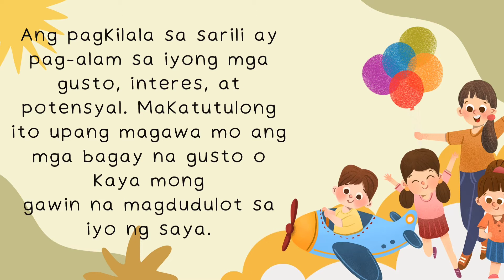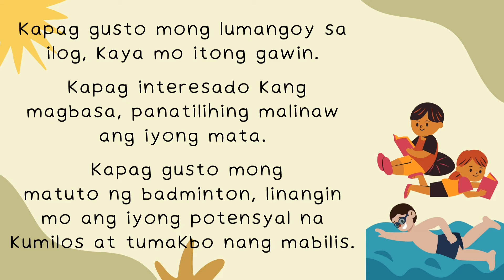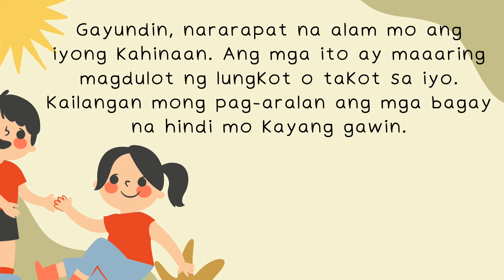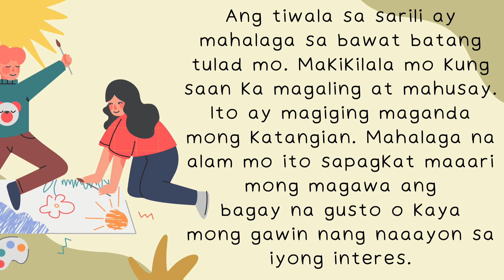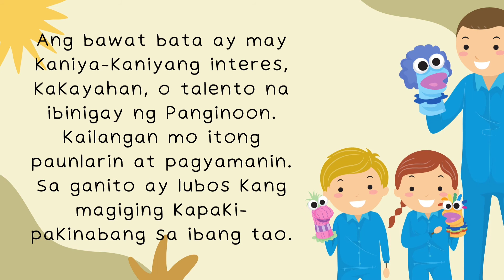Edukasyon sa Pagpapakatao 1: Pagkilala sa Sarili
Timestamps para maging gabay sa video na iyong mapapanood:

0:00 Introduction

Good Time
URL: InShot

URL: InShot

Happy Theme
URL: InShot